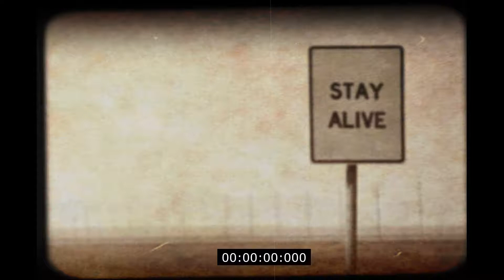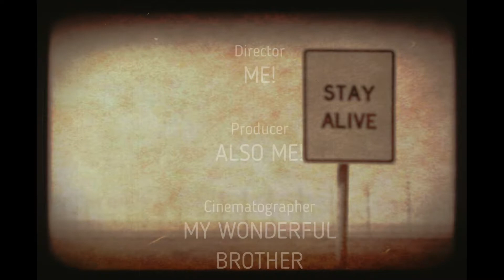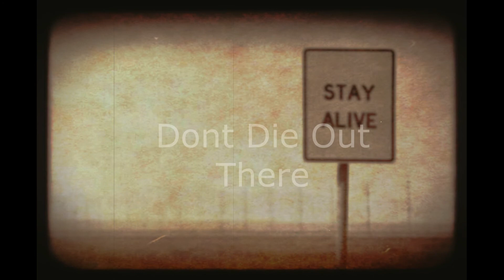Zombie ~ A Left 4 Dead CMV {Genderbent}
This was really fun to do. it was 90 degrees outside...
I'm okay with how this turned out but I thought it could have been better.
Hopefully in the future my videos will become higher quality.
However, if your advice is mean and cruel I will delete it.
Constructive Criticism is Okay.
Bullying IS NOT.